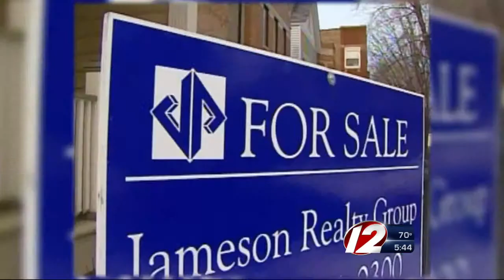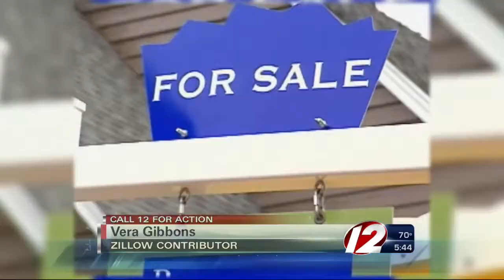Housing Market Looking Good for the Fall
Home prices aren't making huge gains, but they're on the rise.